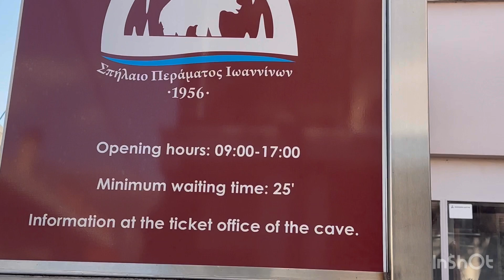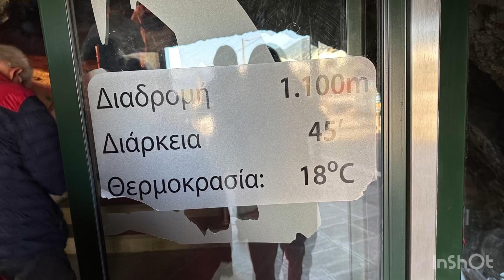Пещера Перама. Ресторан Koukouvaya, Ликяда.. Янина. Греция.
4.11.24

Пещера Перама датируется 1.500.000 лет назад была обнаружена лишь в 1940 году, когда местные жители стали использовать ее как укрытие во время итальянских бомбардировок, а ее изучение началось в 1956 году.

Войдя в пещеру Вы будете поражены ее красотой и необычной атмосферой.

Живописная деревушка Перама находится всего в 4-х километрах от Янины.

Постоянная температура воздуха внутри пещеры составляет + 18C, а температура воды - +14°C. На протяжении маршрута, который составляет около 1,1 км, вы увидите большое количество залов, богатых своими природными декорациями, состоящими из сталактитов, растущих сверху вниз и сталагмитов, растущих снизу вверх.